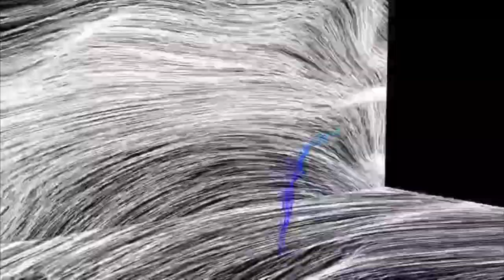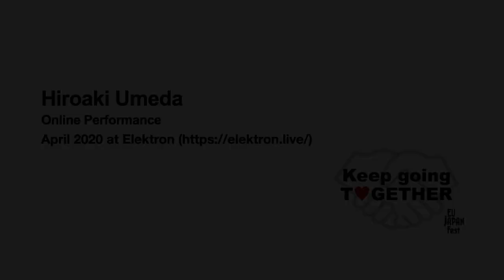Hiroaki Umeda Online Performance Archive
Hiroaki Umeda performed online at Elektron in April 2020, performing from his office in Tokyo.